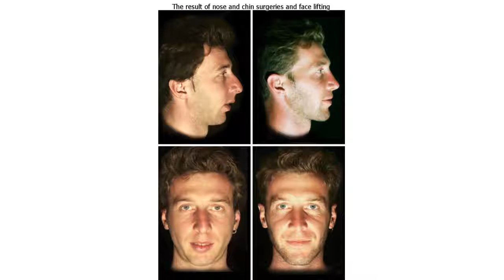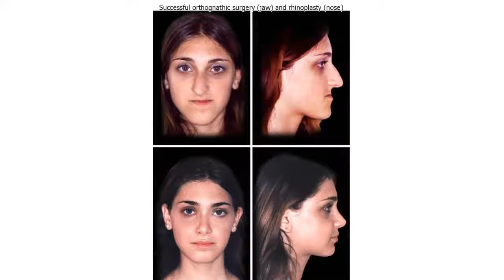14 People Who Did a Tremendous Job to Change Beyond Recognition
14 People Who Did a Tremendous Job to Change Beyond Recognition

Anyone who has ever tried to change themselves knows how difficult it is not to give up, despite all challenges. The people in this article inspire us with their own stories. Though their goals were really hard to achieve, they still got what they wanted, no matter how much time it took them, whether it was 10 days or 10 years.